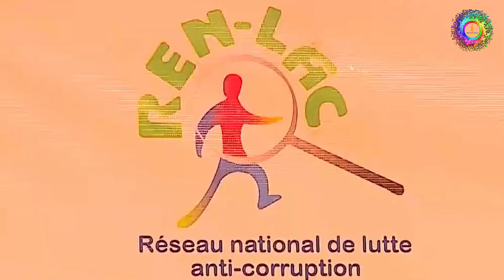Le gouvernement Burkinabé publie le nom des 143 députés qui aiment pas payer crédit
Une liste de 134 députés épinglés pour non remboursement de prêts véhicules auprès du gouvernement.
Dans un communiqué publié le mardi 27 décembre, l’autorité supérieure de contrôle d’état et de lutte contre la corruption (ASCE-LC) avait appelé les députés débiteurs à rembourser leurs dettes dans les plus brefs délais auprès des caisses de l’agent comptable central du trésor (ACCT). L’institution de contrôle a prévenu que passé ce délai, elle mettra en œuvre les procédures particulières prescrites en la matière.
C'est ainsi qu'après l'ultimatum que le contrôleur général d’état, Philippe Nion a revelé la dettes totales des députés s’élevant à 1,491 milliards de FCFA. Il a par ailleurs demandé au gouvernement d’ouvrir des procédures particulières afin d’obliger les députés des 7e et 8e législatures à rembourser les prêts véhicules contractés entre 2015 et 2021.
Le montant global des sommes contractées en prêt s’élève à 1,848 milliards de FCFA. L’autorité supérieure de contrôle d’état et de lutte contre la corruption (ASCE-LC) précise qu’à la date du 09 janvier 2023, les parlementaires ont remboursé seulement 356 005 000 FCFA et doivent à l’état, 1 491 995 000 FCFA.